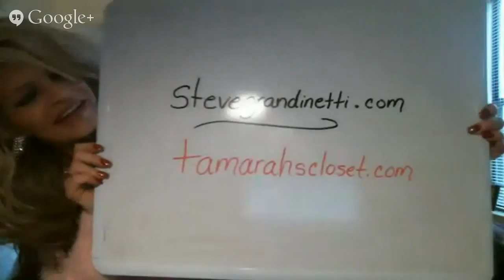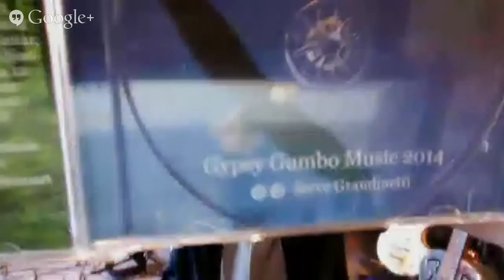Live From Tamarah's Closet: Interview Singer, Songwriter STEVE GRANDINETTI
Enjoy my LIVE interview with singer and songwriter, Steve Grandinetti this Thursday January 29th at 3:00 PM EST!  Enjoy getting to know the man behind the music!

Steve is #1 on the Reverbnation Singer-Songwriter Charts!  He has performed with legends like The Neville Brothers, Lil Buck Senegal, Henry Gray, Paul Rishell & Annie Raines, Don Mock, Jay Roberts, shared the stage with NRBQ, The Band, Willie Nelson, Rosie Ledet & the Zydeco Playboys, Walter Trout, Deborah Coleman, Ben Rice, The Goo Goo Dolls and other greats.  Follow

Learn more about Steve, his music and his calendar of events